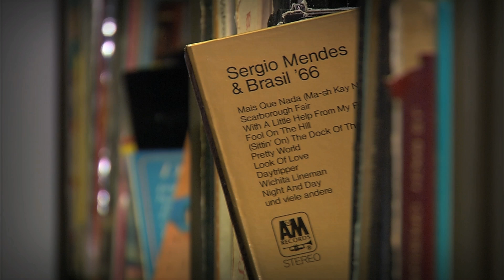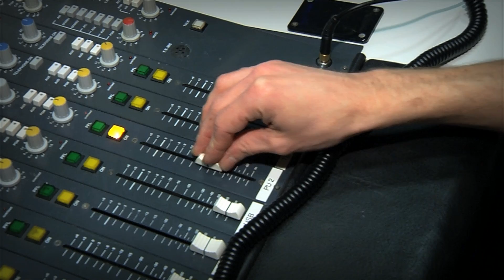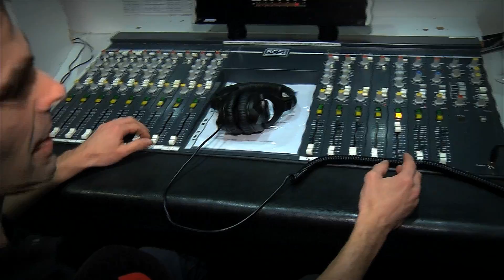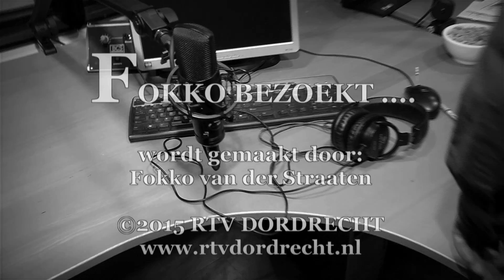Fokko Bezoekt .... de Rano Ziekenomroep die er na 62 jaar mee stopt.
Na 62 jaar gaat bij de RANO Ziekenomroep de stekker eruit. Er wordt niet meer geluisterd. Zaterdag 19 januari vond vanaf 15.00 u. tot 17.00 u. de allerlaatste uitzending plaats en Fokko van der Straaten was er bij om verslag te doen van de afscheid nemende RANO.